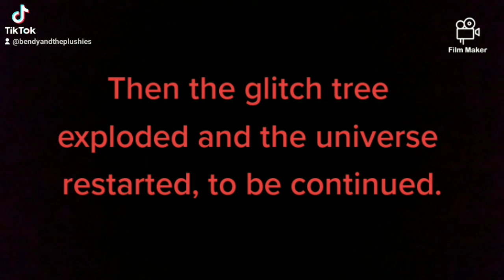Bendyandtheplushies season 6 Glitch tree